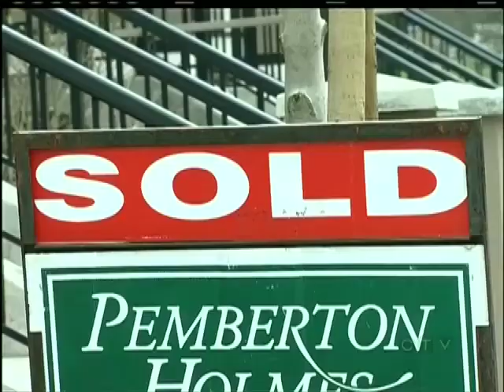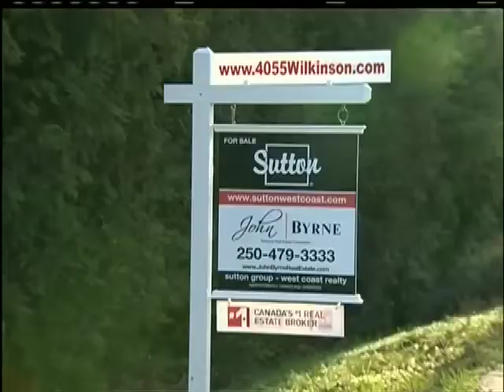RE/MAX releases national real estate forecast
VICTORIA -- RE/MAX released its annual Canadian Home buying Trends Survey 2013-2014 today, and the market forecast looks moderate.  The report found that changing market conditions have triggered a shift in the Canadian homebuyers mix and mindset.

The national survey, hosted on the Angus Reid Forum in December, was conducted among 1,109 prospective purchasers who intend to buy within the next 24 months.

From consumer demographics to buyer intentions, the survey provides a snapshot Canadian Homebuyers outlook on the market heading into this year.